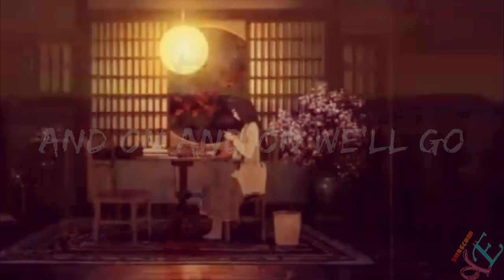Naruto and Hinata amv (On & On lyrics)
► Watch in HD ! ►Song:
►anime: Naruto
►Genre: Action, Comedy, Martial Arts, Shounen, Super Power